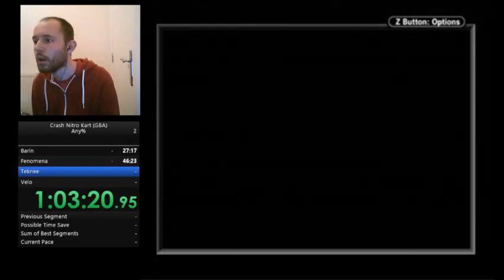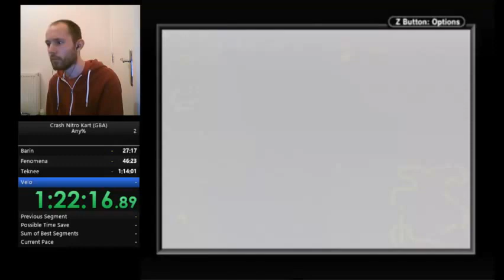CNK GBA any% in 1:28:42